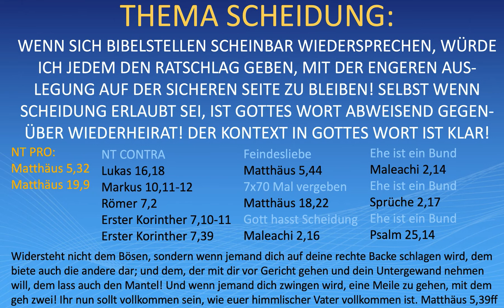Best of: Scheidung und Wiederheirat - Übersicht der Bibelstellen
BEI DIESEM THEMA ZEIGT SICH, WIE SEHR DIE DIESSEITIGKEIT DIE CHRISTEN BEHERRSCHT. SIE GLAUBEN NICHT GOTTES WORT, SIE WOLLEN NICHT AUF DAS JENSEITS WARTEN, SIE WOLLEN JETZT, WO GOTT VOR WARNT. DESHALB ÜBERSCHREITEN SIE DIE GRENZEN VON GOTTES WORT!
Ich fahre gut damit, wenn es einen lauen Weg und einen engen Weg gibt, mich für den engen Weg zu entscheiden. Und meine Stellungnahme zum Thema war immer als Warnung an die Verheirateten gedacht. Das wir heute in Gomorrha Zeiten leben, in der Sünde normal und normales wie Sünde empfunden wird, ändert nichts an Gottes Wort.
WIE KRANK IST ES, DASS JEDER VON GOTT WIE SELBSTVERSTÄNDLICH VERGEBUNG ERWARTET, ABER NICHT BEREIT IST, SIE DEM NÄCHSTEN ODER DEM EHEPARTNER ZU GEWÄHREN?

@tilmanjanzarik7526 schrieb:
In Mt5,23 und Mt19,9 sagt Jesus nicht "wegen Ehebruch" sondern "wegen Hurerei" (griech. porneia). Das ist ein großer Unterschied. Hurerei ist, wenn unverheiratete Menschen Sex haben, Ehebruch ist, wenn verheiratete Menschen Sex außerhalb der Ehe haben. Jesus spricht also in den beiden Bibelstellen von einem verlobten Paar, das die Ehe noch nicht vollzogen hat. Verlobung war in der Zeit Jesu ein viel mehr bindende Beziehung als heute, das fast einer Ehe gleichkommt, auch wenn man noch keinen Sex haben konnte. Wenn sich nun herausstellt, dass der/die Verlobte schon Sex mit einem anderen Partner hatte, dann ist es erlaubt, diese "Ehe" aufzulösen. So kann man dieses Zugeständnis Jesu verstehen, ohne dass ein Widerspruch zu den anderen Aussagen der Bibel entsteht.

FRAGE GOTT, BITTE GOTT UM ERKENNTNIS! DIE KIRCHEN UND GEMEINDEN, DIE PASTOREN SIND SCHLECHTE RATGEBER!
LIEBE UNVERHEIRATETEN UND VERHEIRATETEN, bitte macht euch klar, dass wir genau einen Ehebund eingehen können, solange der Partner lebt. Deshalb investiert im Prüfen vorher investiert in eure Ehe!